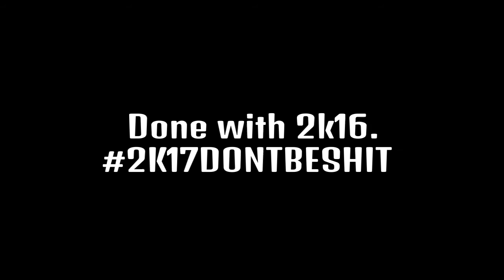NBA2K16: ankle breakers & shakes vol. DONE